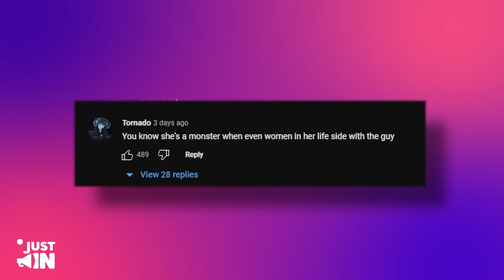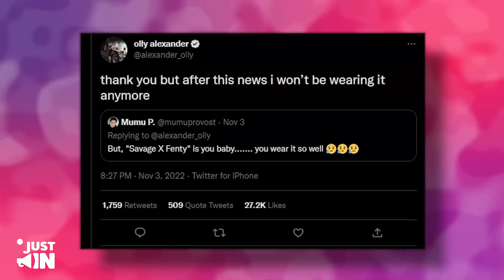"B*tch Deserves It!" Cara Delevingne BETRAYS Amber By HELPING Johnny!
It looks like Cara Delevingne is supporting Rihanna’s upcoming fashion show: Savage X Fenty Volume 4. Cara walked down the stage, and you know who’s also in it? Johnny Depp, of course! That’s something that wasn’t on our 2022 bingo card.

Not only did Johnny bag another job after winning the defamation trial against his ex-wife, he also got her ex to support him this time!

Is the supermodel and the actor finally teaming up?

And what happens to Amber Heard now?